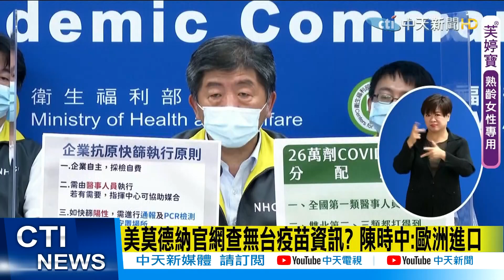【每日必看】美莫德納官網查無台疫苗資訊? 陳時中:歐洲進口@中天新聞CtiNews 20210530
5月28日15萬劑莫德納疫苗抵台，卻有網友至美國莫德納官網查詢，發現竟然查不到此批疫苗資訊，質疑中央採購疫苗來源不明，陳時中對此說明，美國和台灣在產品批號的標示上有所不同，但絕對是原廠進口。

歌名: Sunspots
作者: Jeremy Blake
類型: Dance & Electronic
氣氛: Happy Music